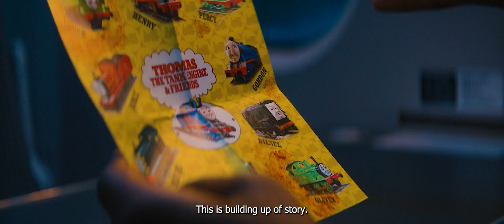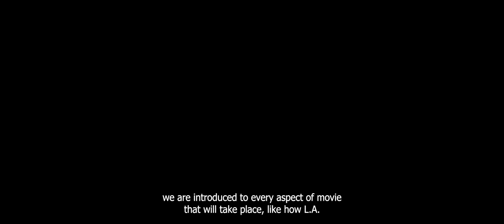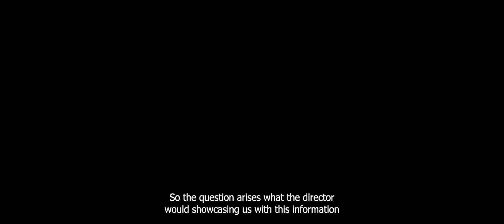Bullet Train - if confusion had a name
Bullet Train is a 2022 American action comedy film directed by David Leitch and starring Brad Pitt as an assassin who must battle fellow killers while riding a bullet train. It is based on the 2010 novel Maria Beetle (titled Bullet Train in the UK and US editions), written by Kōtarō Isaka and translated by Sam Malissa, the second novel in Isaka's Hitman trilogy, of which the first novel was previously adapted as the 2015 Japanese film Grasshopper. The film also features an ensemble supporting cast including Joey King, Aaron Taylor-Johnson, Brian Tyree Henry, Andrew Koji, Hiroyuki Sanada, Michael Shannon, Benito A. Martínez Ocasio, and Sandra Bullock.

Principal photography began in Los Angeles in November 2020 and wrapped up in March 2021. Bullet Train premiered in Paris on July 18, 2022, and was theatrically released in the United States on August 5, 2022, by Sony Pictures Releasing. The film received mixed reviews from critics and grossed $239.3 million worldwide on a production budget of around $85.9–90 million.

Brad Pitt , Joey King , Aaron Taylor-Johnson ,Brian Tyree Henry , Andrew Koji , Hiroyuki Sanada , Michael Shannon , Benito A. Martínez Ocasio ,Sandra Bullock , Zazie Beetz

Bullet Train was originally set to be released on April 8, 2022, before being delayed to July 15, 2022,[32] again to July 29,[33] and then to August 5.[34] Its world premiere occurred at the Grand Rex in Paris, France on July 18, 2022.[35]

The film was released on 4K UHD, Blu-ray and DVD on October 18, 2022, with the digital version released on September 27, 2022.[36][3] Bullet Train was released on Netflix in the US on December 3, 2022, as part of a deal made by Sony and Netflix in 2021.[37] Sony signed a deal giving Disney access to their legacy content, including Bullet Train to stream on Disney+ and Hulu and appear on Disney's linear television networks. Disney's access to Sony's titles would come following their availability on Netflix.[38]